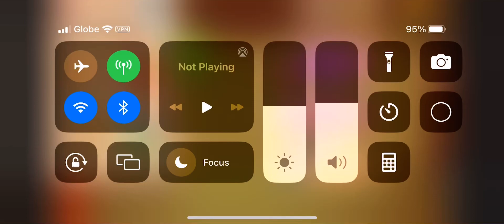Kick the Buddy Episode 5: Music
I only have 3 music weapons, so that means that the Kick the Buddy video is short.